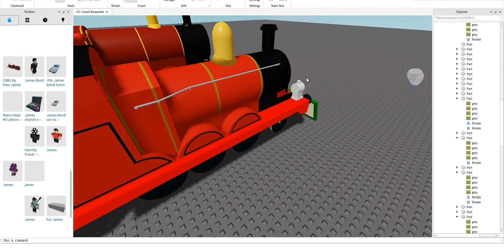My CBR2 AEG James model